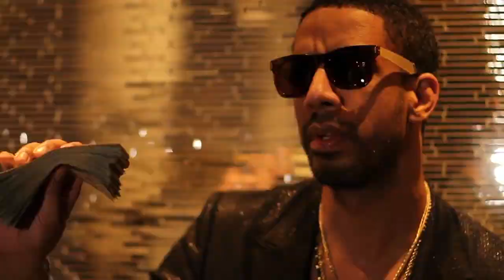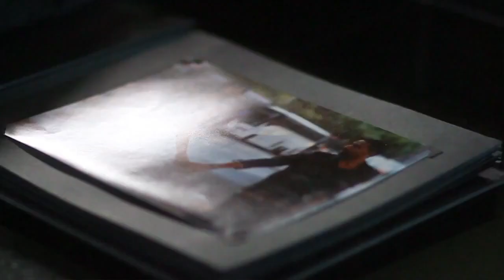Ryan Leslie - "Good Girl" (Official Music Video)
GOOD GIRL (R. Leslie)

VERSE 1
Get them hands up
Stackin' dollaz homie
Get them grands up
Keep them hands up
Put 'em in the air
Close your eyes imagine that you're a millionaire
And I know it feel good, right?
Drinks up - it's about to be a good night
Bring a friend, girl, tell me what it look like
Pop a bottle one time for the good life
And we sprayin' champagne
Cause we don't really know what tomorrow is gon' bring
So we buy a case and we drinkin' the whole thing'
Black aristocracy: diamonds and gold chains
Gold chains, gold chains
I'ma be a hustler I promise I won't change
You see these 20's - I promise it's gon' rain
Black Panamera I'm ridin' my own lane

HOOK
Same time next year
I'll be hoping that you're still here
Doing a little better than you did this year, baby
Cause you're my good girl
And you deserve everything that is good in life
Ooh

VERSE 2
And I promise that we can make up for lost time
You always held your temper when I lost mine
And you always understood what's on a boss mind
So I swear I'd save your life if it costs mine
That's on everything, baby, I'd take a bullet for you
Pull for you when no one else is pulling for you
Cause you did it for me - you said we'd make it happen
When they laughed and said I would never make it rappin'
Huh, but we livin' much better now
Rolls Royce Ghost, Burberry sweater now
Hermes purse, Learjet-setter now
Who would've thought we'd be makin' this much cheddar, wow!
Let's have a toast to my enemies
And to my haters, you bastards, you give me energy
The fuel to succeed - to be a better me
And live the life that I lead - the Black Kennedy

HOOK
Ooh
(2x)